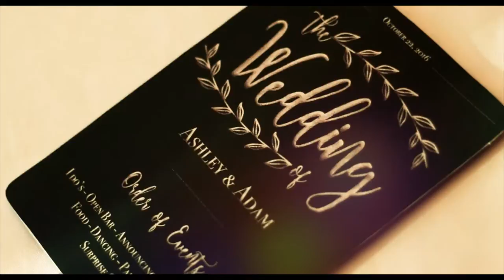Adam and Ashley's Wedding at White Dog Plantation in Havana, FL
Congratulations to Mr. and Mrs. Adam and Ashley Daigle! Married October 22nd, 2016. Wedding at White Dog Plantation in Havana, FL. Wedding cinematography services provided by Eternal Image!